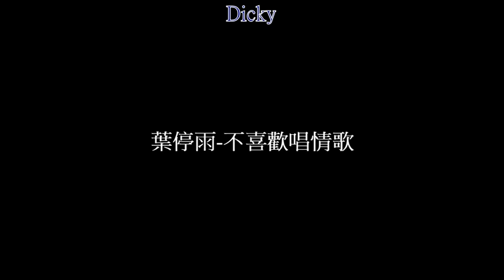葉停雨-不喜歡唱情歌